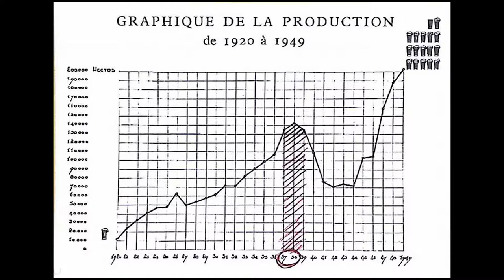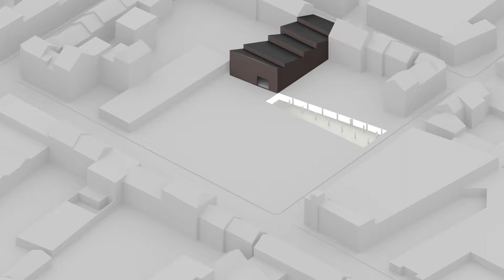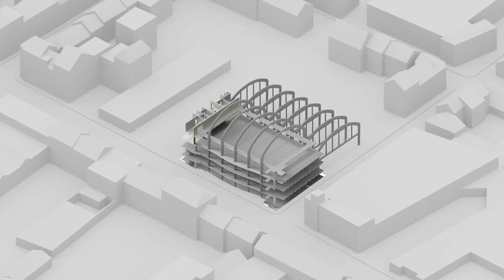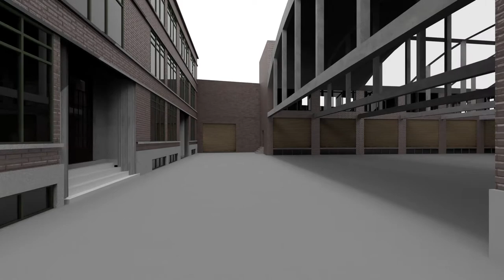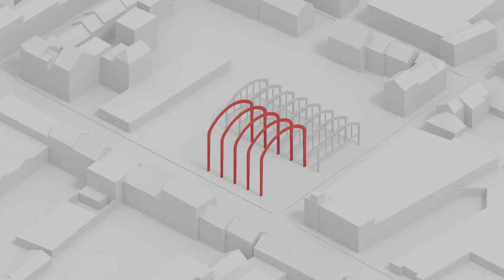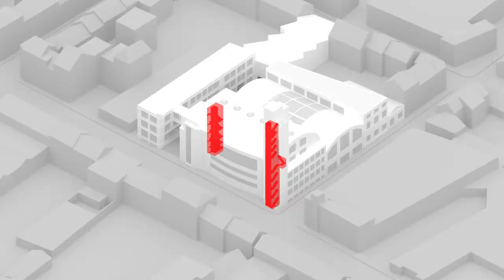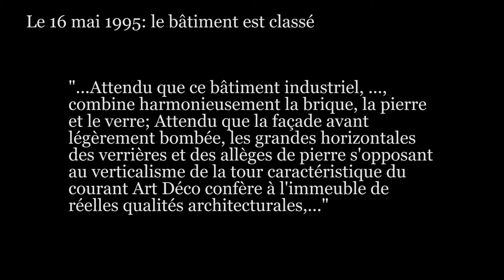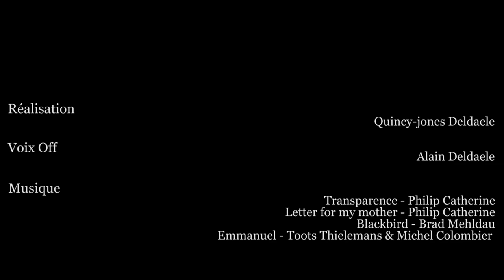La Brasserie des Alliés - Marchienne-Au-Pont - AIM